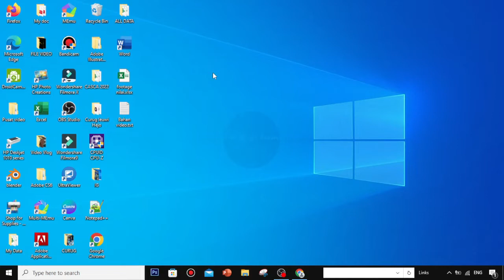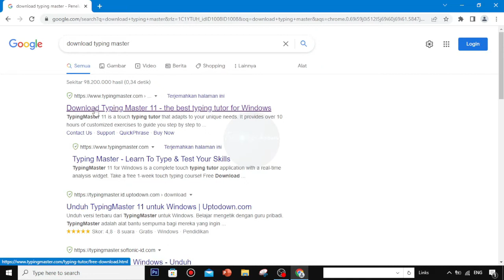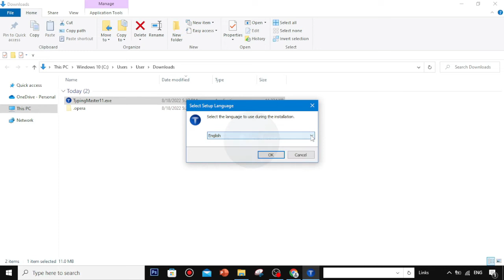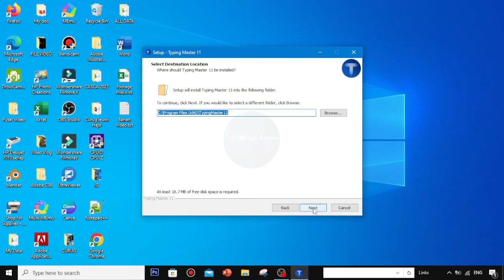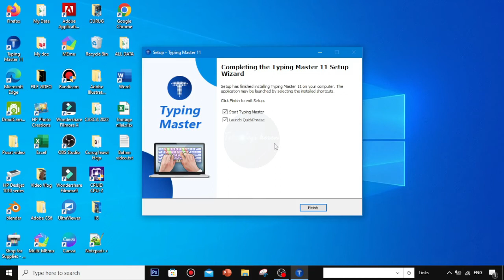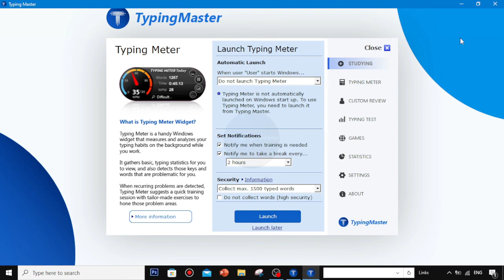CARA DOWNLOAD DAN INSTAL TYPING MASTER DI LAPTOP ATAU KOMPUTER